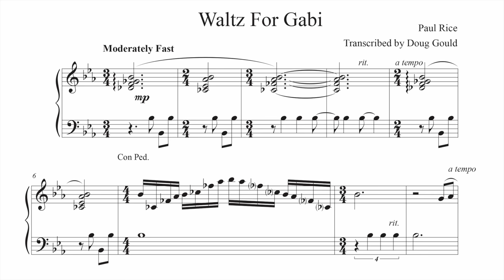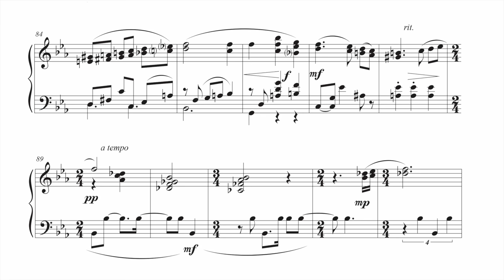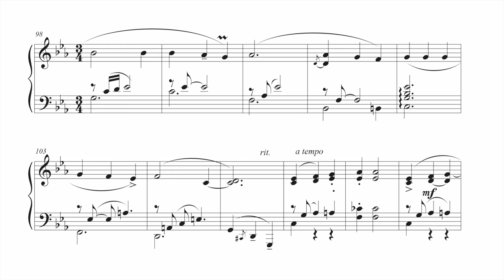“Waltz for Gabi” by Paul Rice - Follow FREE sheet music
“Waltz for Gabi” is a contemporary work by American composer Paul Rice for solo piano.  Paul has asked me to give you the sheet music this Christmas with his compliments.  You can follow with the score in this video or listen in this overhead keyboard video

More piano music by Paul Rice …